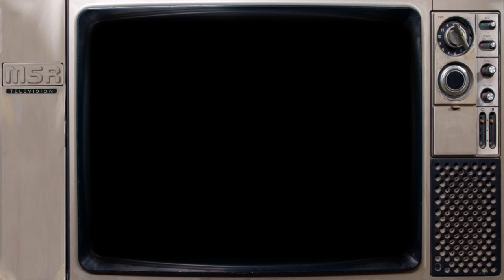THE GHOST BUSTERS Live Action Saturday Morning Filmation Series Inro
The Ghost Busters was a live action Saturday morning sitcom produced by Filmation for CBS in 1975. The series ran for 15 episodes and starred Larry Storch as Eddie Spencer, Forrest Tucker as Jake Kong and Bob Burns as Tracy the gorilla. As the series relied on slapstick, both the good and evil characters were often portrayed as clumsy or inept.

The premise was that the trio were paranormal detectives who would investigate a ghost or monster in each episode. The villain of the week would be defeated with the use of the Ghost De-Materializer.  A device that would send them to the netherworld. The shows villains were often  supernatural characters from literature or the ghost of historical people. These included Billy the Kid, Belle Starr, Dr. Frankenstein and his monster, The Red Baron, Dracula, A werewolf, a mummy, Merlin, Morgan La Fey, The Abominable Snowman, and The Canterville Ghost.

This series is unrelated to the Ghostbusters film of 1984, but Columbia Pictures did pay Filmation a significant fee to license the use of the name. It’s worth noting that Filmation wasn’t allowed to produce an animated series based on the film so they proceeded to create their own animated series based on their original The Ghost Busters show. Ghostbusters (later referred to as Filmation’s Ghostbusters) premiered in 1986, ran for 65 episodes and is the primary reason why the movie adaption adopted the “The Real” in The Real Ghostbusters. Filmation’s animated series served as a sequel to the original series and followed the fantastical adventures of Kong and Spencer’s sons who were joined by Tracy the gorilla.

This video, although perfectly suitable for children, is not intended for current children. It is meant for adults who were children when the television show originated. My intent is to preserve or refresh the memories of childhoods from the past and offer some enjoyable nostalgia and entertainment.